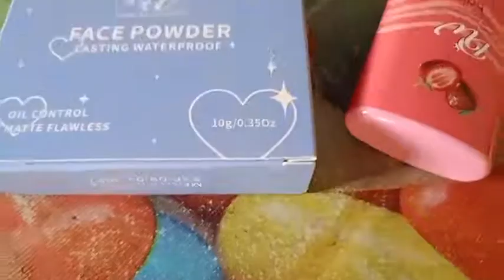BEAUTY PRODUCTS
LAZforMOREsales
🛒Check0ut na ➡️ 👇

🛒Check0ut na ➡️ 👇
shopnow1